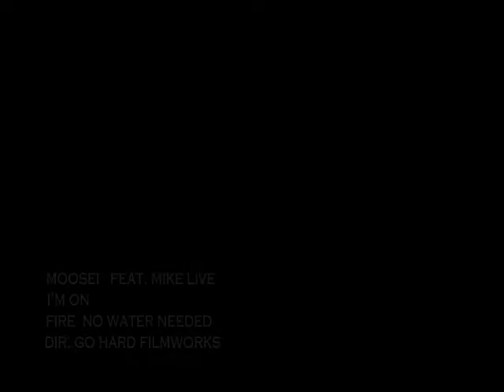MOOSEI Feat. Mike Live _ I'm On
MOOSEI - I'M ON video